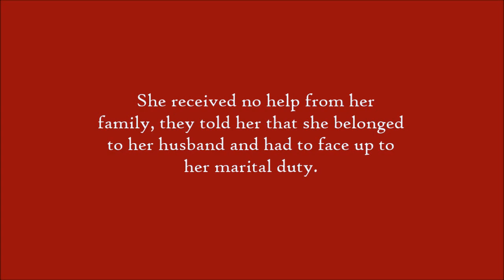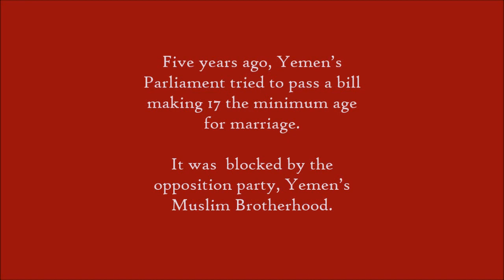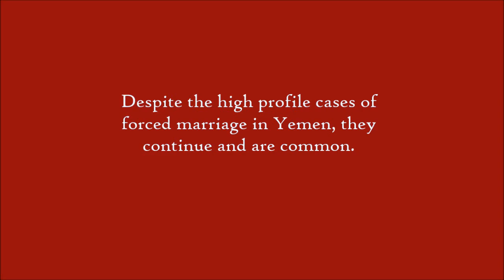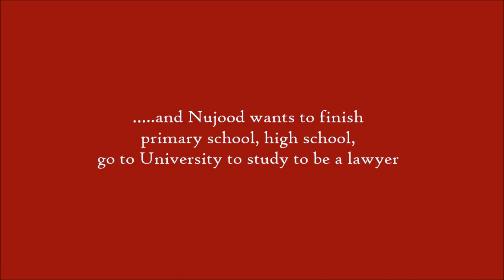Nujood Ali: Married at 9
Nujood Ali was married at 9 years old to a man 3 times her age in Yemen.
She was beaten and raped by her husband while her family told her that it was her marital duty and did nothing to help her.

(I apologise for the one typo in the video)